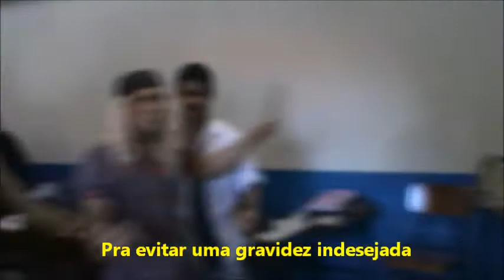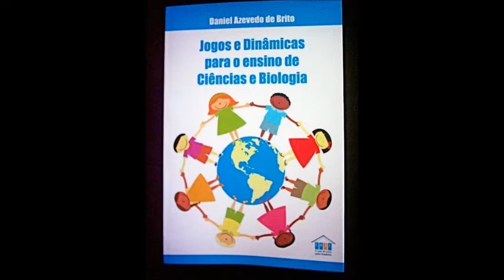Eu não sou mulher de me preservar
Paródia e interpretação para falar da importância da prevenção com camisinha e outros métodos sob orientação do professor Daniel Azevedo e feita por alunos do Colégio da Polícia Militar do Ceará. Venha assistir !